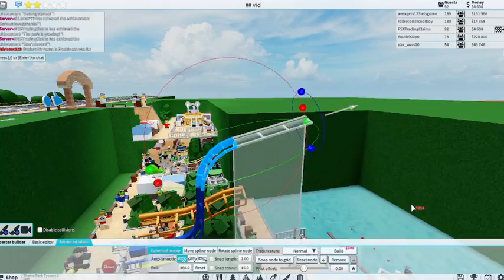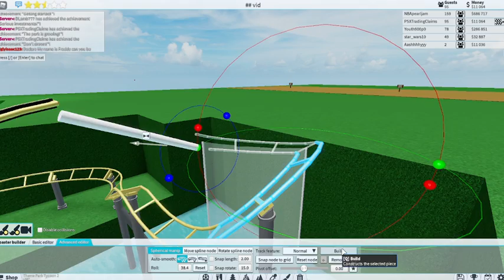No gamepasses Noob To Pro Episode 3 in themeparktycoon2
This is a video where we go noob to pro getting all of the achievements in the game without gamepasses in themepark tycoon 2 We have made quite a bit of cash